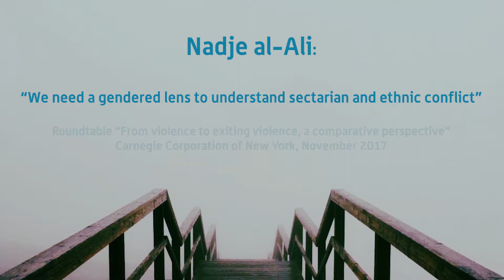Nadje al-Ali: a gendered lens is needed to understand conflict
Nadje al-Ali presents the approach and the results of his working group at Carnegie Corporation of New York. She is a member of the IPEV working group "Women and violence with a gendered approach: MENA region and diaspora".